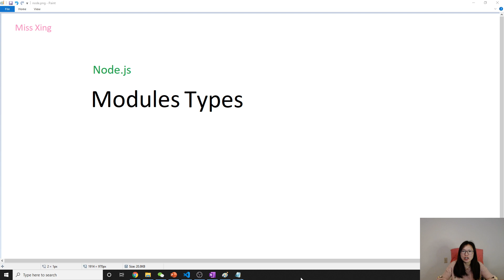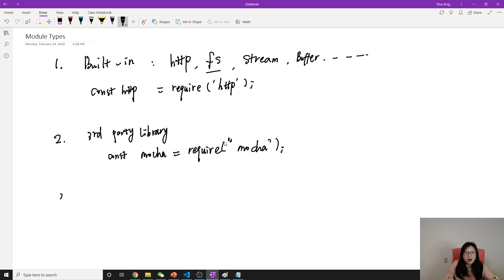Node.js - Module Types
3 different Modules
Built-in Modules
Node.js has a set of built-in modules which you can use without any further installation, such as buffer, fs, http, path, etc.
Your own Modules
Simply create a normal JS file it will be a module (without affecting the rest of other JS files and without messing with the global scope).